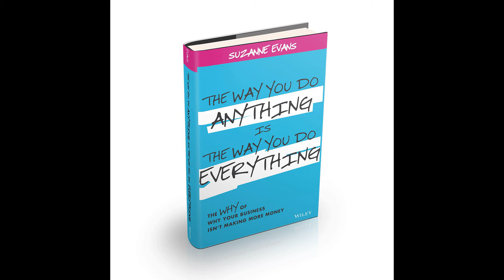TOP BUSINESS TIP FROM SUZANNE EVANS OF DRIVEN INC - BECOME A SPEAKER!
She’s a mom, wife, entrepreneur, New York Times best selling author - and she's a force to be reckoned with!

SUZANNE EVANS (President of DRIVEN INC) is also a powerhouse on the speaking circuit. Why? Because she is real and raw (and funny af) and just what so many budding entrepreneurs need.

In this delightful interview on the OUT OF THE BOX WITH CHRISTINE podcast you'll understand why.

Find out how she went from being a secretary on Broadway to running a multi-million dollar business in less than 5 years and why she says that Speaking is absolutely necessary if you want to take your business to the next level.

For info on Christine Blosdale's ACCELERATE YOUR DREAMS Global Webinars and Workshops